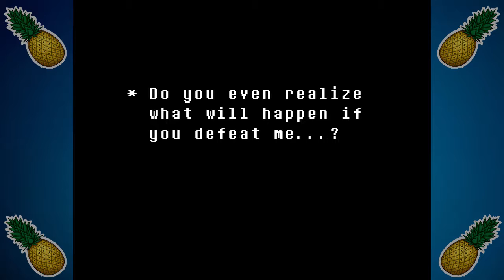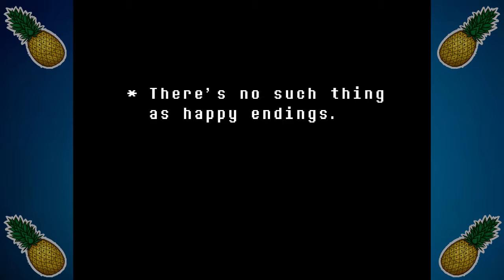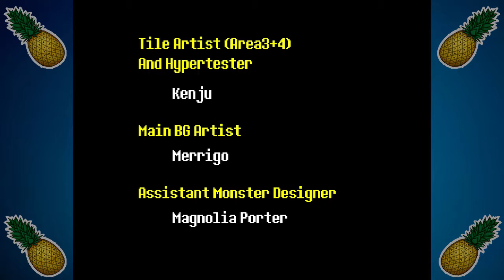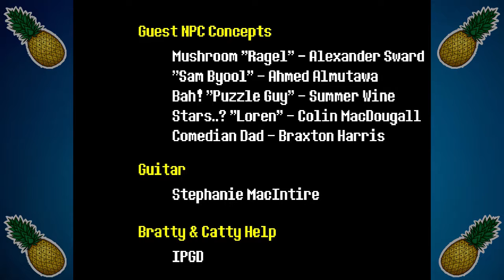Undertale- Episode 22